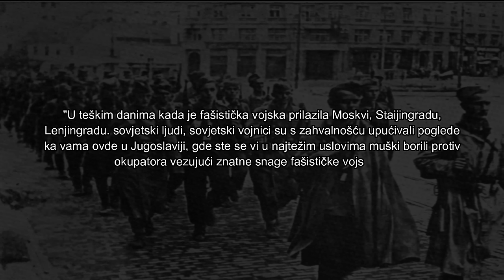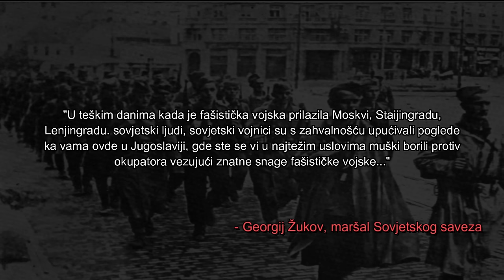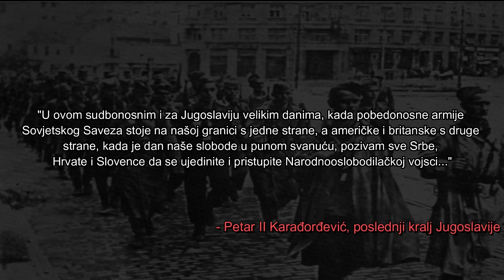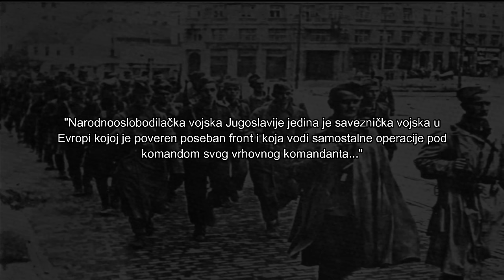Bitka za Srbiju 1944. godine (DOKUMENTARAC) [Istorija]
Bitka za Srbiju 1944. je zajednički saveznički poduhvat sa ciljem uspostavljanja jakog uporišta i ovladavanja središnjim komunikacijskim prostorom nemačkih snaga na Balkanu, odnosno Armijske grupe "E". Dejstva na tlu izvršavala je NOVJ, a Saveznici su obezbeđivali borbeno sadejstvo, snabdevanje i pomoć iz vazduha.
Izvor za video: PETAR V. BRAJOVIĆ-ĐURO - "JUGOSLAVIJA
U DRUGOM SVETSKOM RATU"

Ukoliko želite da pomognete rad kanala možete to na sledeće načine:
1. Jednokratnom donacijom na naš tekući račun: 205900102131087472 (Kako popuniti uplatnicu

Muzika:

OneZeroBeatz - Epic

Zahvaljujemo se našim patronima, zahvaljujući njima naš rad je moguć:

Милан Јовановић,
Vladimir Vucetic,
Nemanja Puhalo,
David Gostincar,
Aleksandar Pajkanovic,
Milos Drenovac,
Miroljub Marković,
Igor Zivojinovic